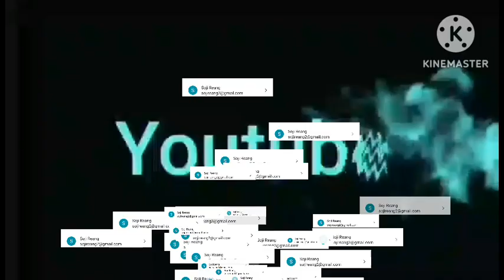para ni mustan part1//kok borok short flim